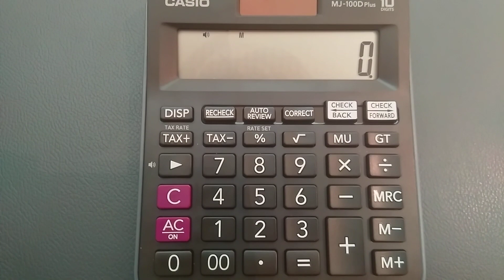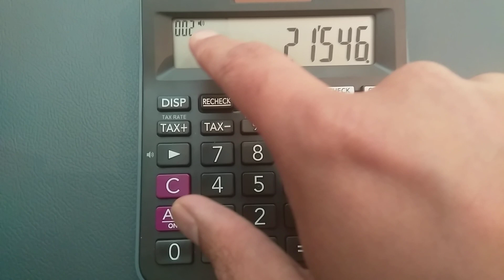How to remove M sign from calculator screen easy way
Please use below links to buy Casio Products
Casio F91W
Casio Men's Vintage

Casio watches

Casio Men's MDV106

Casio Men's G-Shock

Casio Scientific Calculator

Casio DJ-120D Business Desktop Calculator

Casio Scientific Calculator Pink

Memory
M sign
MRC